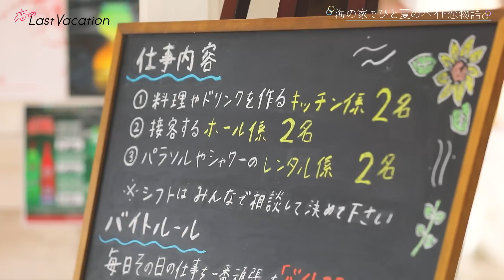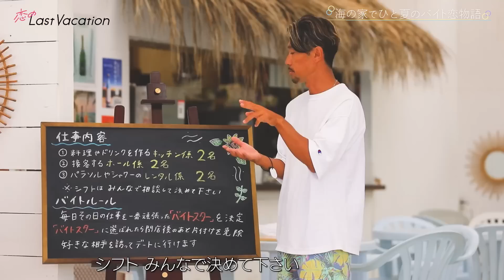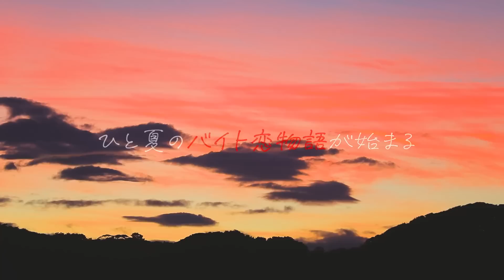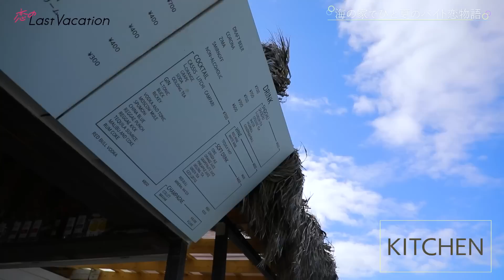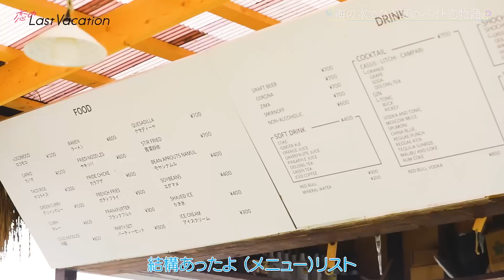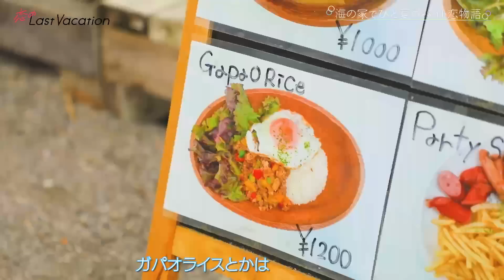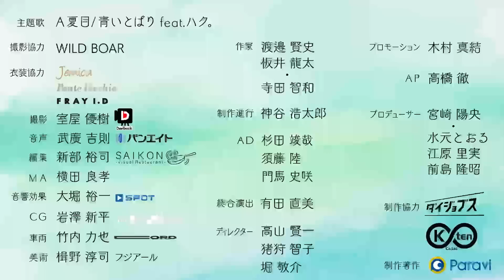【無料】🌴【恋のLast Vacation】＃1 夏の始まり、恋が始まる。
┈┈┈┈┈ 　-ˏˋ 📢ˎˊ˗　┈┈┈┈
『恋のLast Vacation』続きはこちらから
夢を追う若者たちが海の家でバイトをしながら恋をする恋愛バラエティ番組。
参加者は北村匠海の弟や元BiSのメンバーなど。甘酸っぱくて切ない、ひと夏の恋が始まる！

海の家にアルバイトにやって来た男女6名。
キッチン係・ホール係・レンタル係の3つのシフトに分かれて仕事をしていくうちに、早くも恋が動き出す。
バイト中のさりげないアピールや恋の駆け引き、そして目まぐるしく変わる気持ちの変化に注目！
最後に、店長がその日一番仕事を頑張ったバイト1名を発表。
選ばれれば、好きな相手を指名して特別なデートへ！